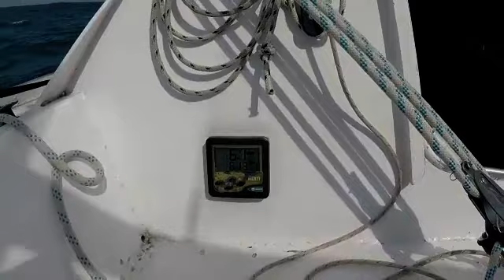Sous spi Estonie